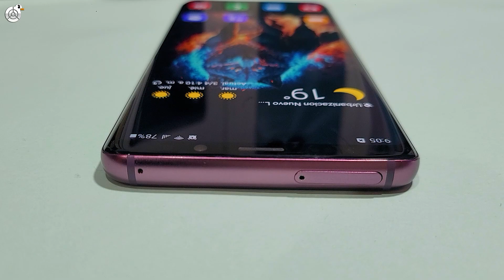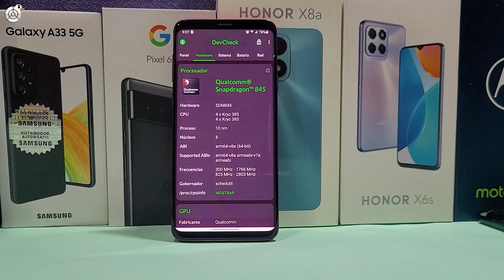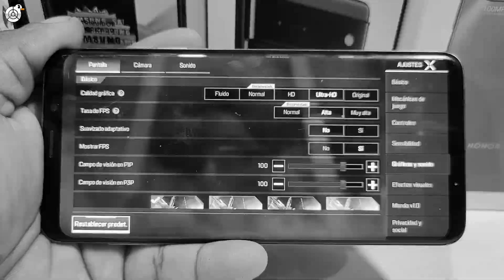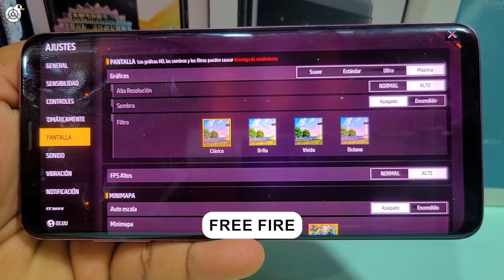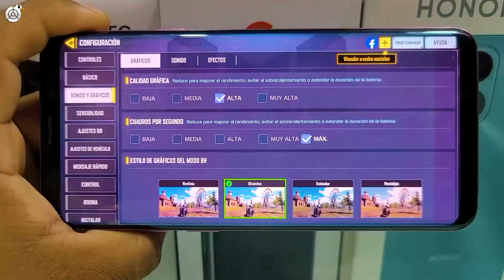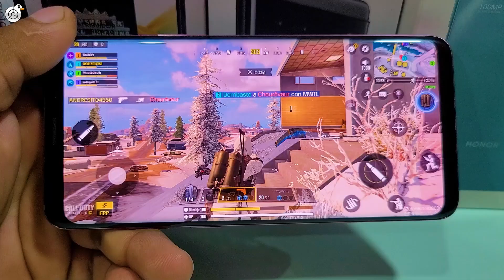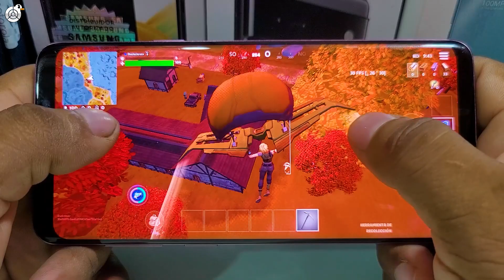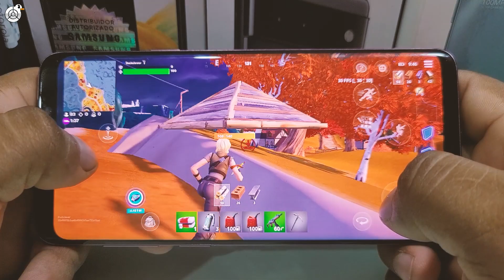SAMSUNG GALAXY S9 PLUS GAMING TEST FORNITE 4K 120FPS 2023